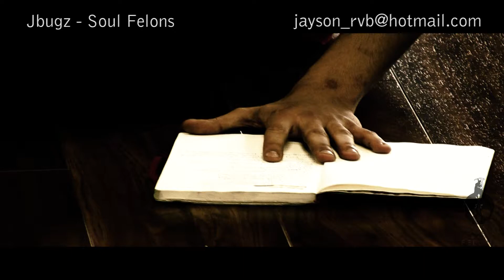Jbugz - Soul Felons